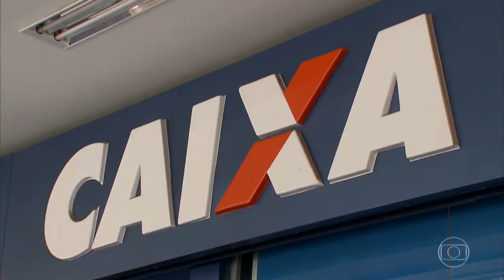Novos trechos da delação de Funaro